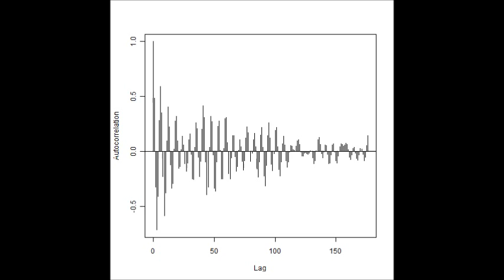超音波を利用した「表面弾性波（Surface elastic wave）の解析データ（Analysis data）」